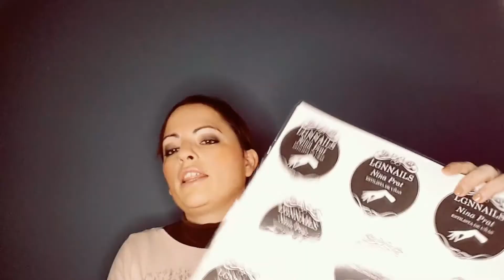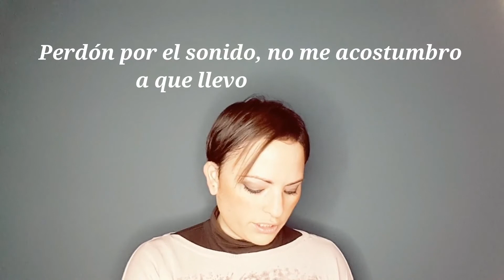Recibidos LGN NAILS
Hola Chicas,

Hoy os traigo un video que se puede decir que es el 1r video de recibidos y aunque penséis que no, para mi si lo es!

Os dejo abajo el Instagram y la tienda online de la empresa LGN NAILS!

Quieres colaborar o conocerme mejor? tienes muchos caminos para llegar a mí. Sigue uno de ellos, no necesitas GPS:
Facebook: El neceser de nina

Como hago los videos?

Grabo con: Samsung Galaxy tab S2
Edito con: Wondershare video editor

Soy la creadora de mis vídeos 100%, así que, dispongo de los derechos, para hablar del producto/s que enseño. La opinión que doy es sobre mi experiencia, y bajo mi punto de vista.